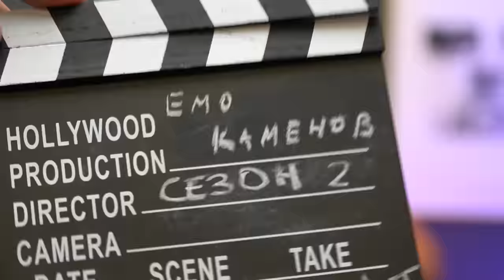Емо Каменов: Жените откачат без секс! | Ivka Beibe Podcast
И използвайте код IVKA10 за 10% отстъпка!